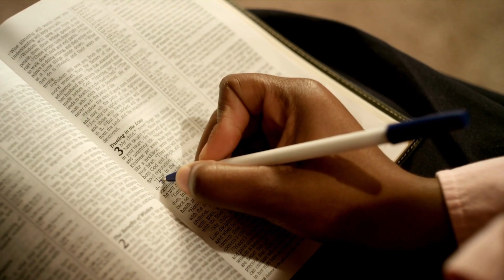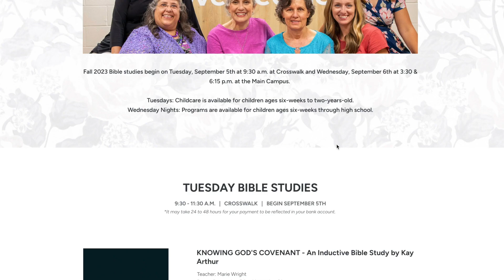Women's Bible Studies // Fall 2023 Promotion